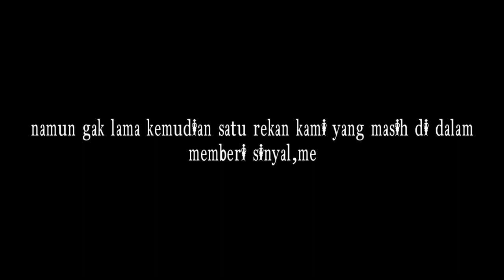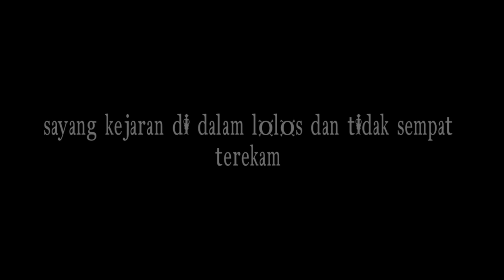BURU FUN-FUN,Kejaraan Saat Hendak PULANG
terimakasih yang sudah mampir SALAM SATU HOBI